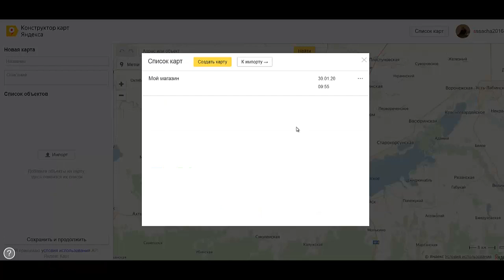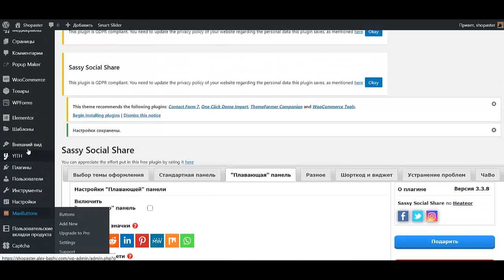Как создать карту в 2020 году?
Курс Android Разработчик за 3 месяца Как создать карту в 2020 году